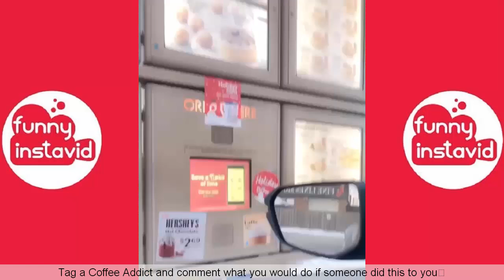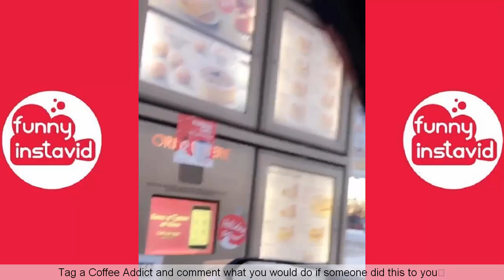COT DAMMIT ELIZABETH Funny Instagram Videos Compilation 2020 - Funny InstaVID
Enjoy New Video COT DAMMIT ELIZABETH Funny Instagram Videos Compilation 2020 - Funny InstaVID